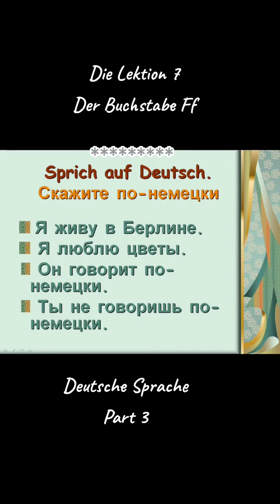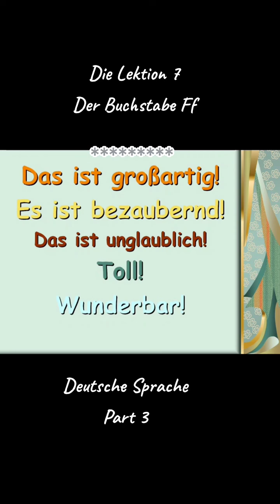Lektion 7 Buchstabe Ff Part 3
Die Lektion [lɛkˈʦi̯oːn]  7.
Der Buchstabe F f [ɛf]

Урок7.
Буква F f [ɛf] и звук [f]

Friedrich [ˈfʁidʁɪç ] [f] Фредерик
der Erfahrungsschatz [erfahrungsschatz] [f] богатый опыт

     Буква f обозначает глухой согласный звук [f], похожий на русский согласный ф, только произносится он напряженнее русского ф.

      Der Buchstabe f klingt wie ein stimmloser Konsonant [f], ähnlich dem russischen Konsonanten f, der nur mit mehr Kraft ausgesprochen wird als im Russischen.

Für den Laut [f] gibt es im Deutschen den Buchstaben Vv.
Der Laut [f] im Deutschen entspricht auch dem Buchstaben Vv.
Звуку f в немецком языке соответствует буква v.

   Буква v в словах немецкого происхождения произносится как [f], в словах иностранного происхождения как [v].

    Der Buchstabe v wird in Wörtern deutscher Herkunft als [f] ausgesprochen, in Wörtern ausländischer Herkunft als [v].

[f] der Vater отец
[v] die Vase [ˈvaːzə] ваза.

Cлова со звуком [f].
Das Faß [fas] бочка, fast [fast] почти, der Saft [zaft] сок